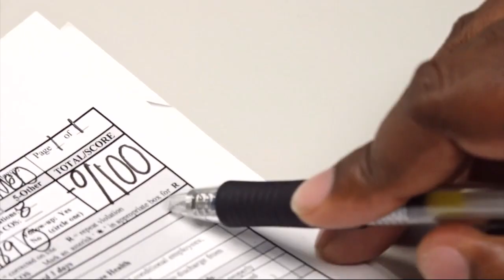Port Arthur Health Dept. highlights restaurants with exceptional scores